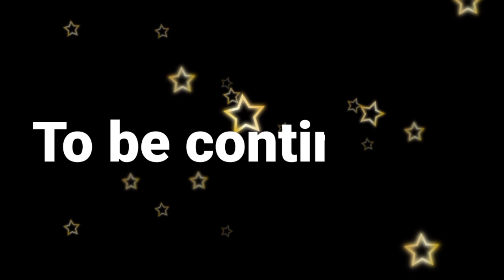LAIREMBI POLANG || EP 3 || KARNAJIT LAITONJAM@MALEM NINGTHOUJA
LAIREMBI POLANG

WRITTEN BY: KARNAJIT LAITONJAM

DIALOGUE: MALEM NINGTHOUJA

NARRATOR & EDITOR: PRABIL THONGAM

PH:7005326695